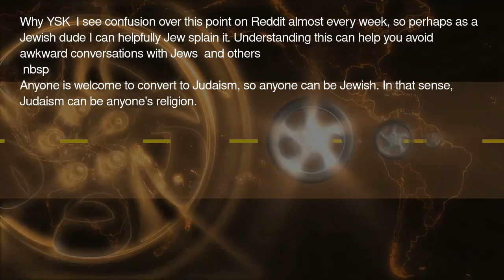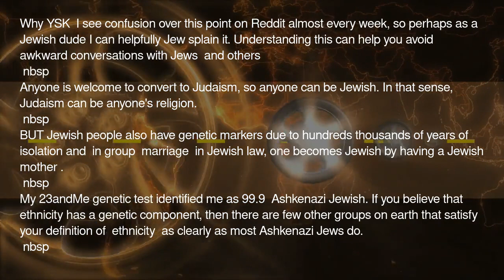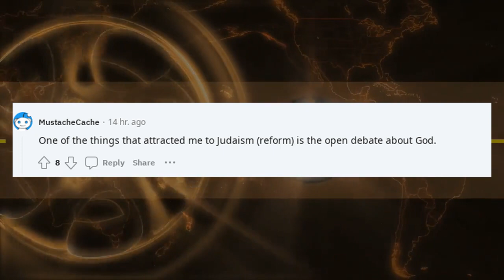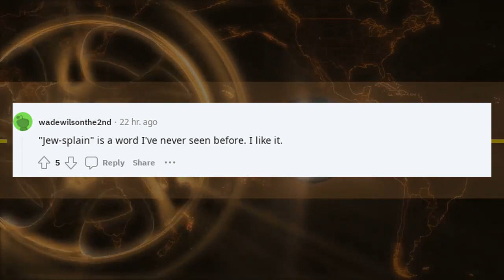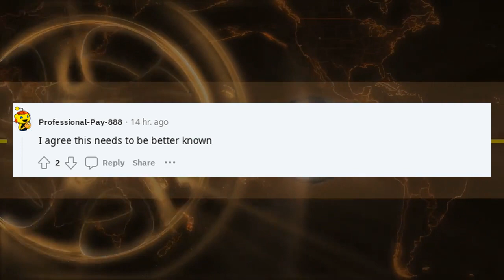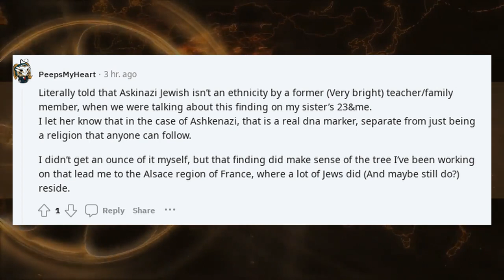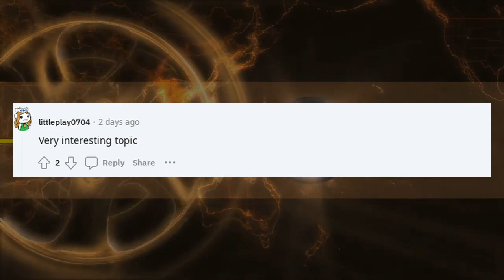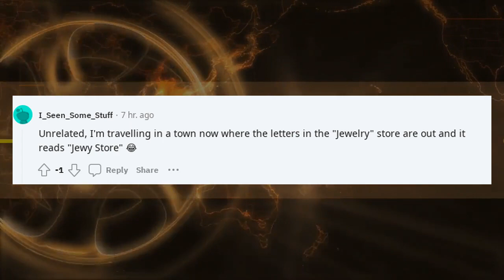Reddit stories You should know | YSK that and how Jewish is an Ethnicity AND a Religion